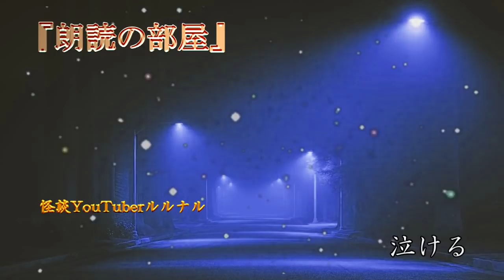【怪談朗読】 ルルナル お昼の怪談 『信じてよ』 『返ってくるノック』 『泣ける』 【怖い話,怪談,都市伝説,ホラー】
お昼のお供に…
全部おススメですけど、「泣ける」は特に…

『信じてよ』　　　　　　　　00:17～

『返ってくるノック』　　　　04:14～

『泣ける』　　　　　　　　　12:15～

是非お聴きくださいね。

関連リンク
◆ルルナルTwitter